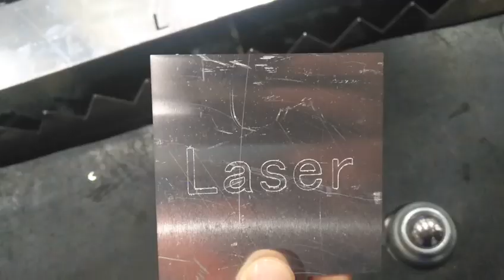Marking first and Cutting then - Fiber laser cutting machine - XT Laser